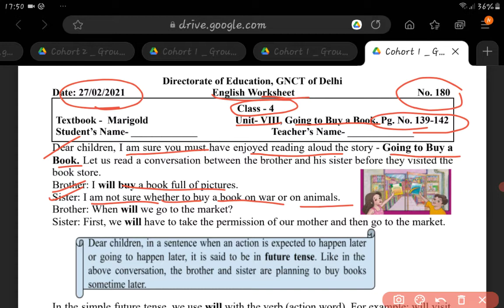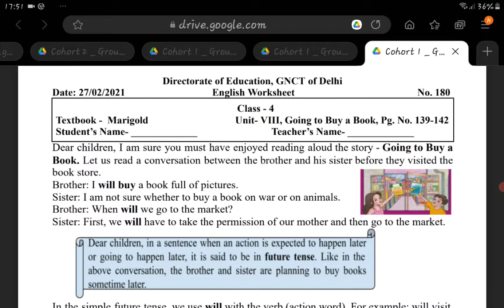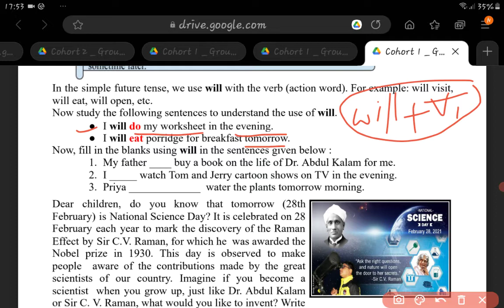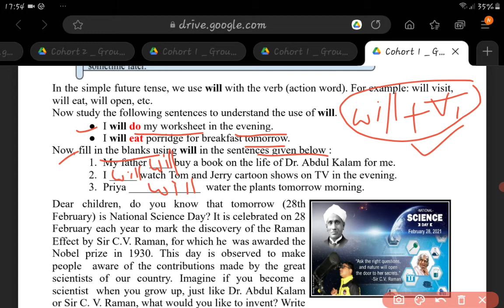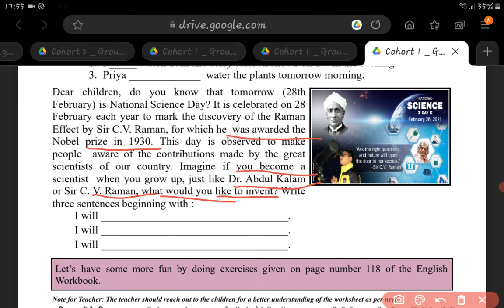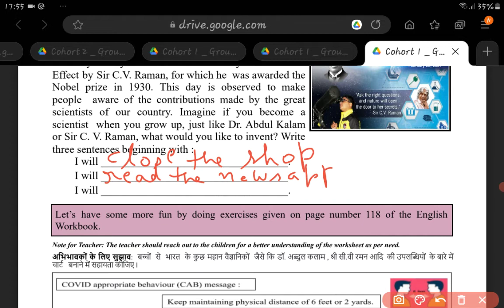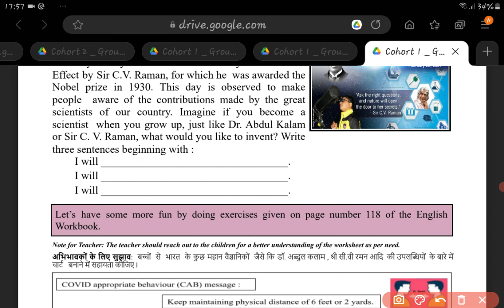class-4/English WORKSHEET-180/27 February 2021/class-4/English WORKSHEET-180/27 february 2021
class-4/English WORKSHEET-180/date-27february 2021